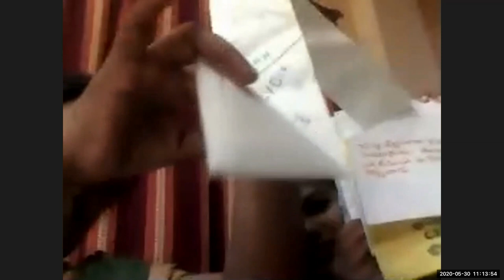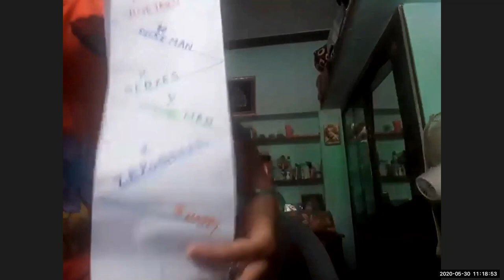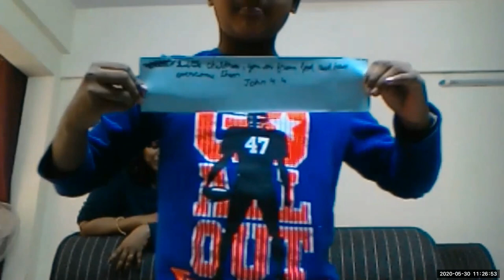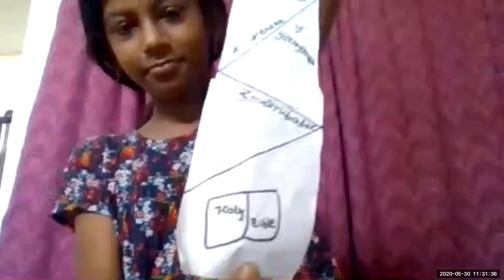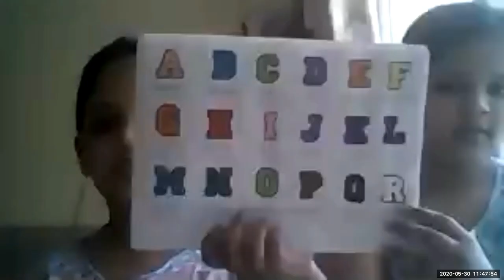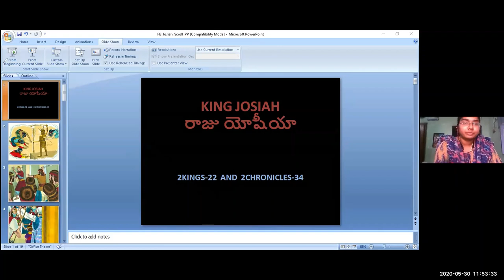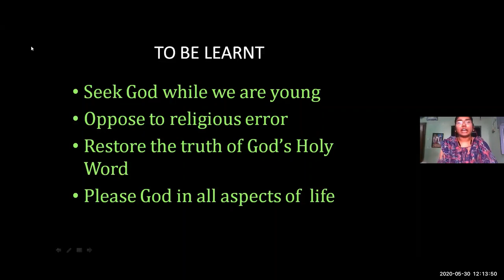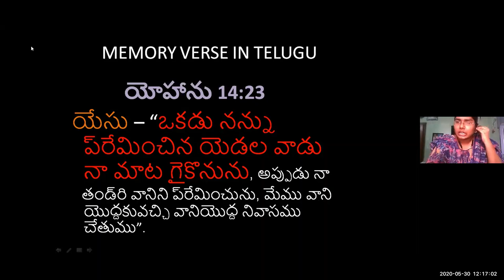LW & KGT CHILDREN CLUB 30-5-2020- KING JOSIAH BY E. BLESSY